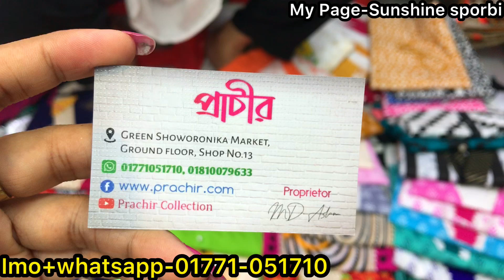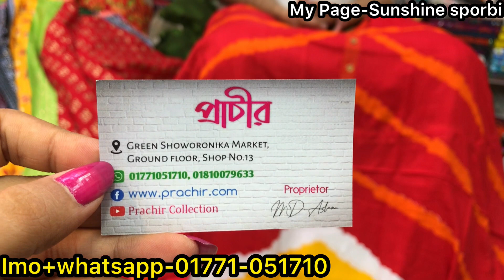অফার প্রাইজে কাপ্তান কালেকশন কিনুন পাইকারি দোকান থেকে| Cute cute kaptan collection in cheapest price